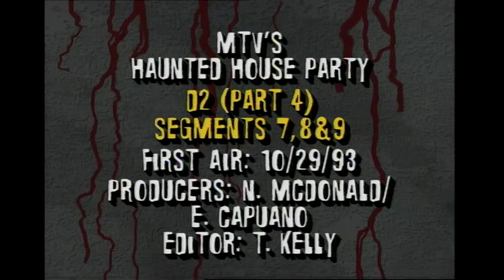"Jerry Was a Race Car Driver" Primus - Live from MTV's Haunted House Party (1993)